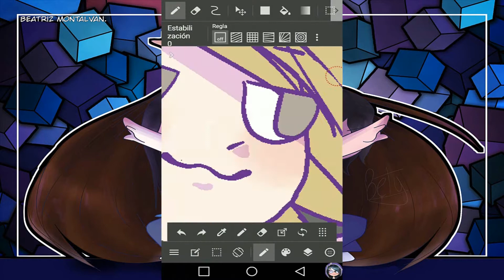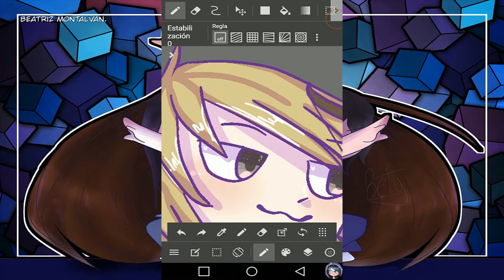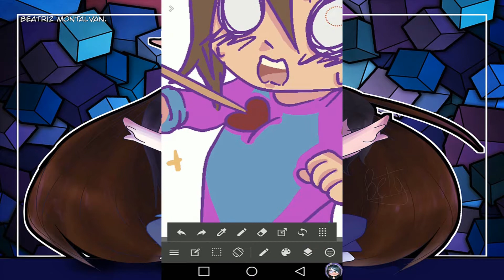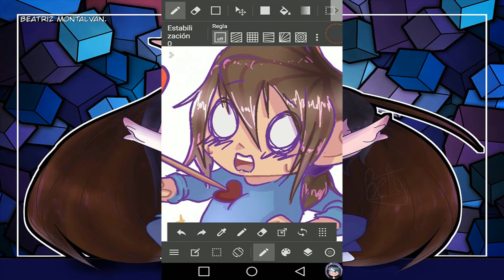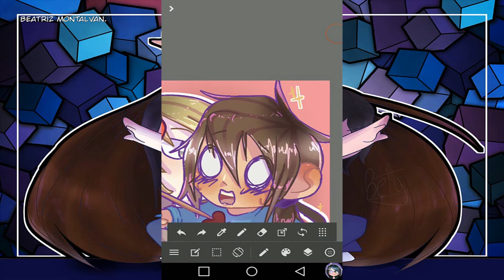Golddy FNAFHS SpeedPaint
MI OTPPPP
EL VIDEO SE DESCRIBE SOLO